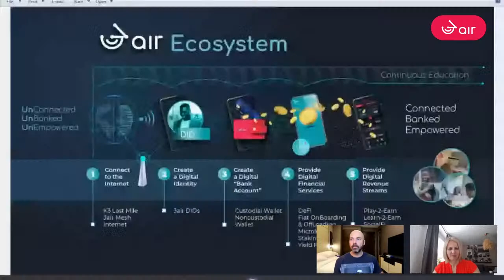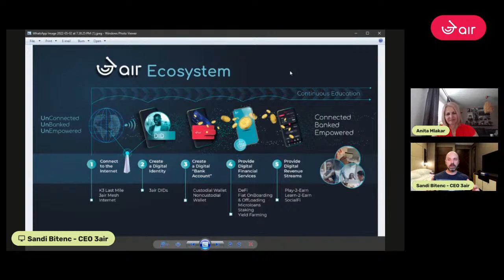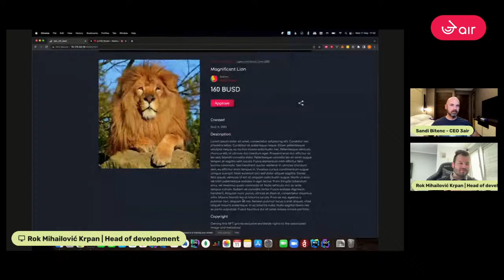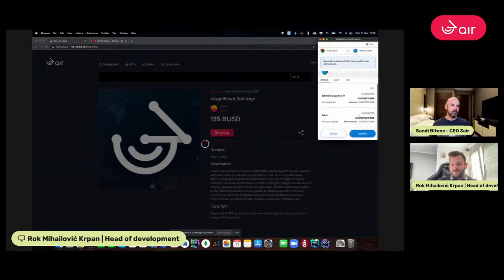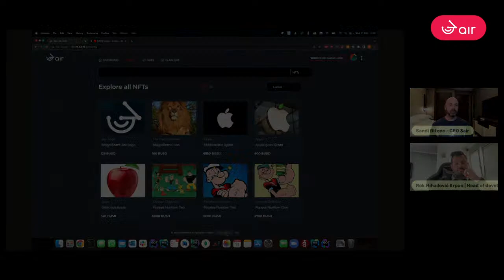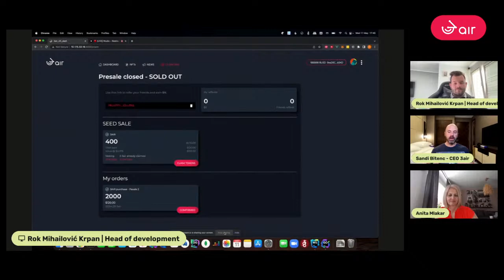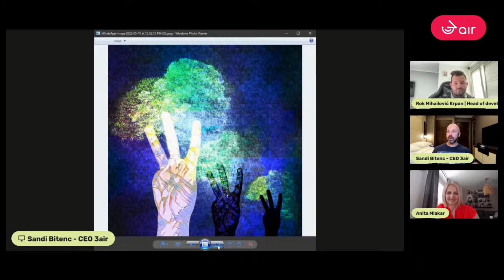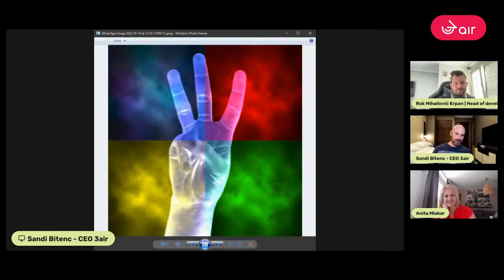3air weekly AMA, 11th May 2022 @5pm CET - NFT marketplace DEMO!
📣📢📣 We will be live again this Wednesday for our weekly AMA📣📢📣

We've teased it for a while and now it's here: Tune in to get the first glimpse of 3air's NFT marketplace ahead of its launch!
Sandi Bitenc, CEO of 3air, will be live to show you the marketplace and give you a sneak peek of what types of NFTs and artists you can expect to find. Don't miss it!

Chapters:

00:00 Intro
01:30 Anita Mlakar makes an introduction to 3air
02:50 Sandi’s update on the past week
07:25 Utility NFT’s
10:45 Sandi explains about the token launch
13:00 Tell us about the 10 million Ethiopia investment
14:00 Telegram notifications
16:25 Have the giveaway tokens been distributed?
17:45 Will there be a documentary on the ground teams?
18:35 Sandi talks about blog articles and banking the unbanked
24:00 Are you planning to develop a Fiat on ramp?
25:35 Sandi how do you educate yourself in the changing world of crypto regulations?
33:40 Are there any animators for explanatory videos?
44:30 End of the AMA